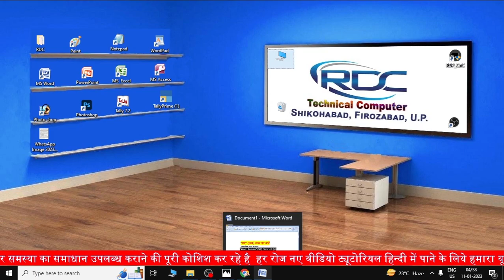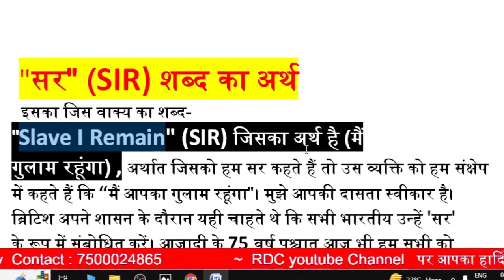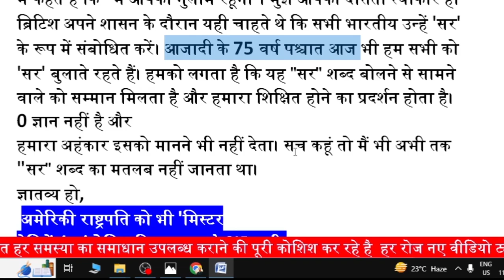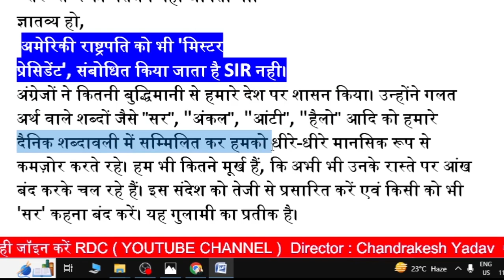Means Of "SIR" Words सर शब्द का हिंदी अर्थ क्या है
Means Of  "SIR" Words सर शब्द का हिंदी अर्थ क्या है  @RDCTechnical
rdc shikohabad
technical rdc
technical computer rdc
rdc technical computer center shikohabad